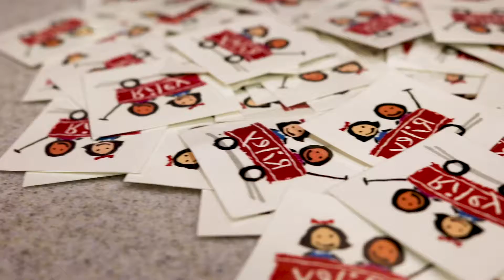BKD Sponsor Promo 2019